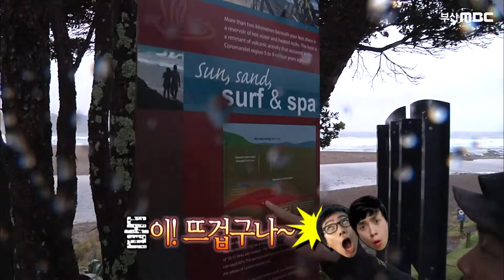[New Zealand 2-3] 여행가서 삽질하다. 여행은 모름지기 삽질이죠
* 부산mbc 홈페이지
*  붐이뉴스 페이스북
* 컴퓨터(PC)로 부산MBC 라디오 듣기

* 부산MBC  어플리케이션(App.)